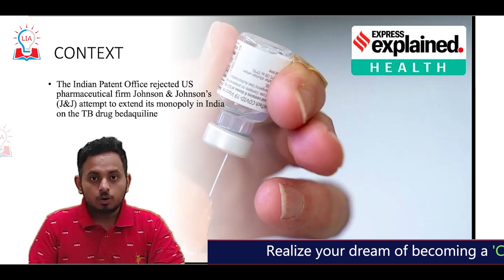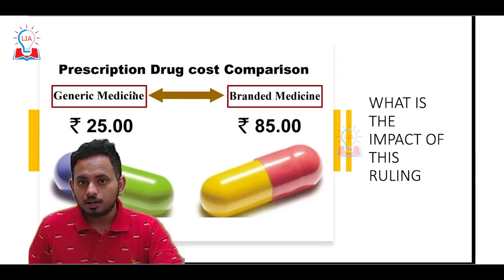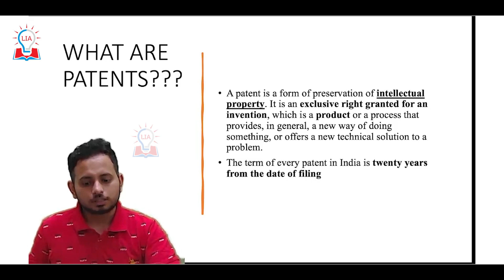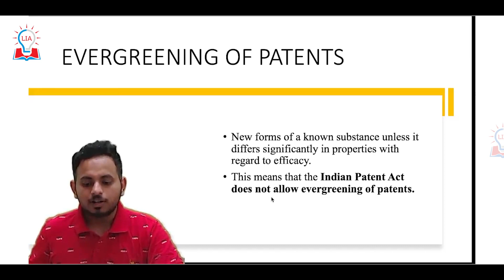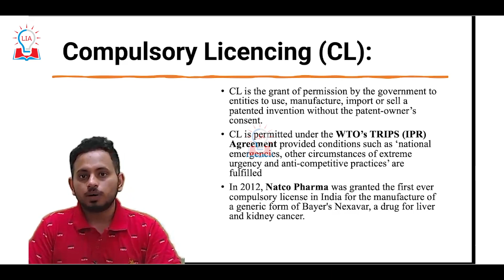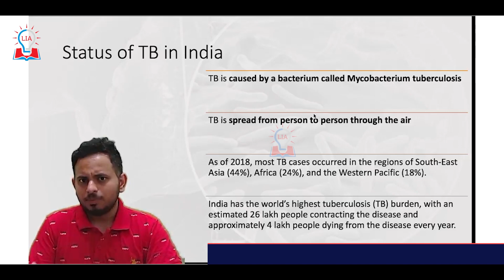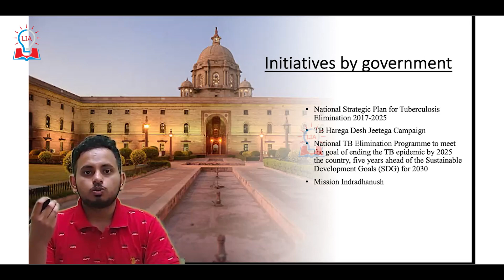Indian Patent Office Reject J&J Tuberculosis Drug Move | UPSC Current Affairs | Legacy IAS Academy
Hello Students, in this video we are going to discuss about J&J Tuberculosis Patent Rejection News. To Know more about rejected patent and J&J Tuberculosis patent, Watch our full video till the end.